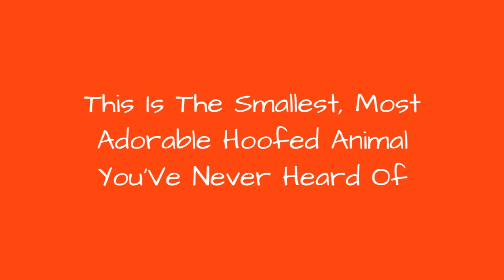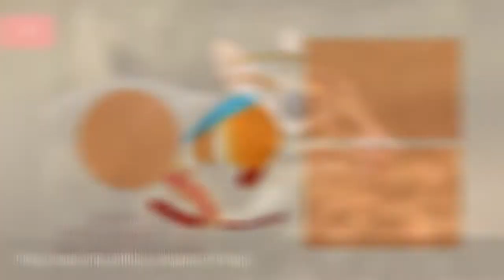This Is The Smallest, Most Adorable Hoofed Animal You'Ve Never Heard Of 💟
What do you get when you cross a mouse, a rabbit, and a deer? You end up with one of the cutest mammals known to man: the chevrotain.This animal is also known as the "mouse deer," and the lesser mouse deer has the distinction of being the smallest hoofed animal on Earth. Besides just being cute, however, these little critters are completely awesome in how they live their lives. Some of these cute lesser mouse deer facts are bound to make you agree that great things do come in small packages.This is only one of many small and cute animals found in Indonesia. The country is also home to other small animals, and plenty of regions have their ownodd, adorable animals that often get overlooked. But what sets the mousedeer apart is its unique appearance: pencil-thin legs, unique hooves, and, yes, fangs.If you have a soft spot for sweet, shy, and unique animals, look no further than the mouse deer. If nothing else, those big eyes and little ears are bound to give this animal a special place in your heart.Photo: Langham Birder/flickr/CC-BY-NC-ND 2.0
0:00 - Intro
0:00:08 - They Make Squeaking Noises
0:00:18 - They're Pretty Great Drummers
0:00:25 - They Can Weigh As Little As Five Pounds
0:00:33 - They're Incredibly Shy
0:01:29 - They Have Itty Bitty Vampire Fangs